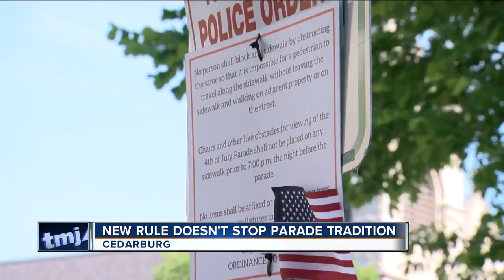Cedarburg prepares for 4th of July Parade amid new ordinance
The Cedarburg 4th of July Parade has long been a regional favorite. Every year more than 15,000 people line Washington Avenue for the floats and bands according to the Cedarburg Chamber of Commerce.